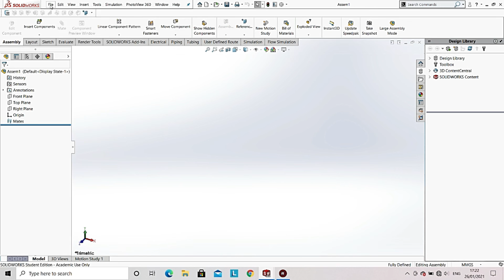TRAILER | FUNDAMENTALS OF SOLIDWORKS | EFFICYCLE | GSRACERS | BASICS OF DESIGNING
This is our trailer video for an introduction to Solidworks in which you will learn all its basics related to designing. It will give you a brief description and knowledge of Solidworks.

SOLIDWORKS is used to develop mechatronic systems from beginning to the end. The software is used for designing and building mechanical, electrical, and software elements.